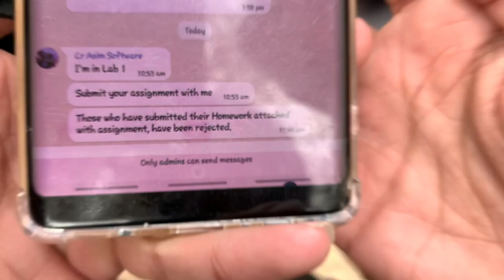Last Paper | Assignment Rejected | Vlog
Heyy Beautiful people!! Kaise ha ap sab? Ye mera 4th vlog ha  to ap sab zara batai k mere vlog ap ko kaose lagty ha? Ap k dil ma koi b bat hu is k related to ap bata skte ha..